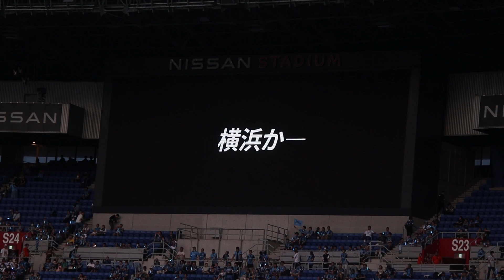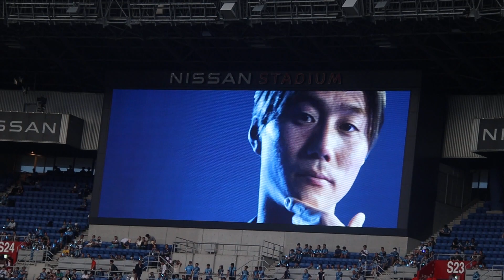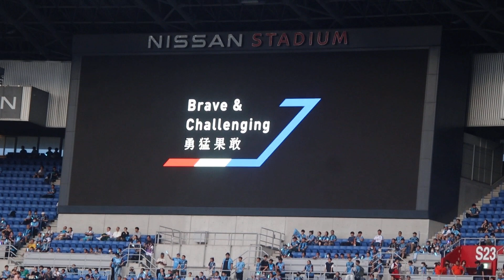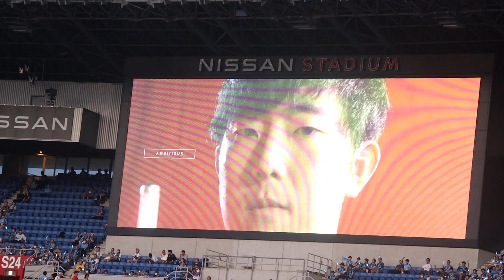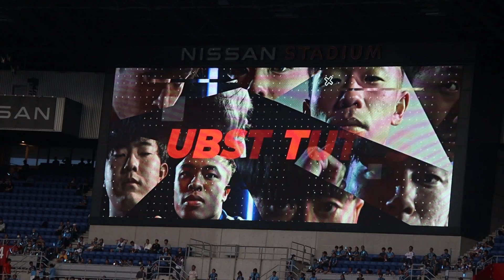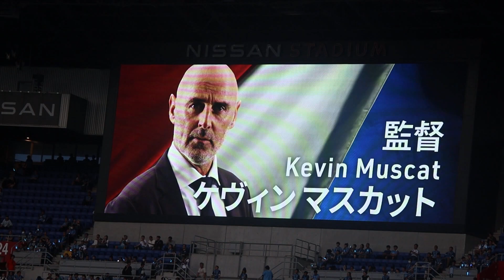20230715横浜F·マリノス選手紹介J1リーグ第21節横浜F·マリノスvs川崎フロンターレ 横浜fマリノス 日産スタジアム 紹介:光圀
前半15分アップロード
2024年8月25日初収益⭐️